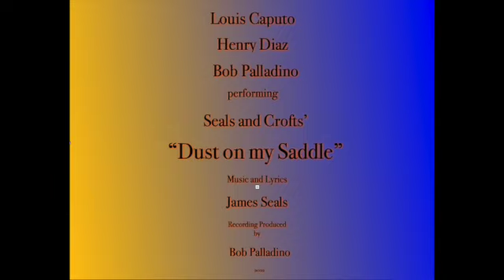Dust on my Saddle SD 480p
Henry, Louie and Bob cover this Seals and Crofts tune.